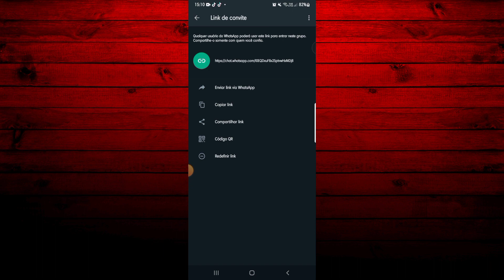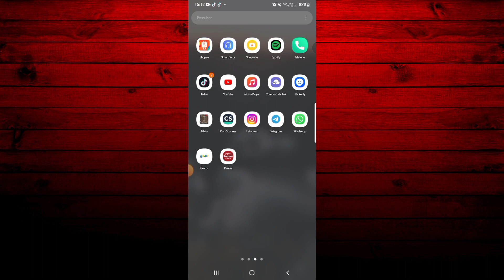COMO COLOCAR LINK DO GRUPO DO WHATSAPP NA BIO DO INSTAGRAM - Atualizado!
Olá pessoal, beleza. Sejam todos bem - vindos a mais um tutorial do nosso canal. Neste vídeo, lhes ensinaremos a como colocar link do Whatsapp na bio do instagram. Confira!